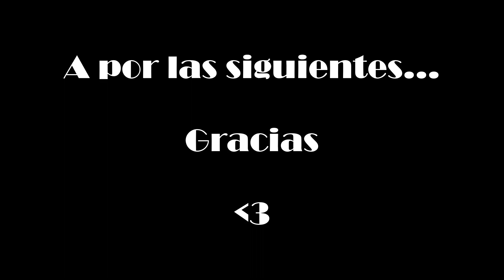¡PARTIDAS 3 Y 4 DEL LEGENDS BATTLE ROYALE! SE PONE COMPLICADO...